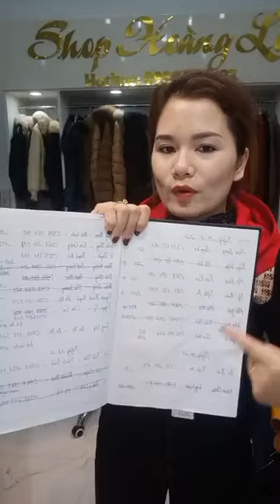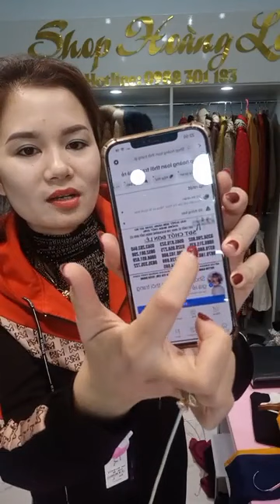X ả hết gi á nào cũng bếchị😂😂😂 ｜ By Shop hoàng loan thời trang giá rẻ